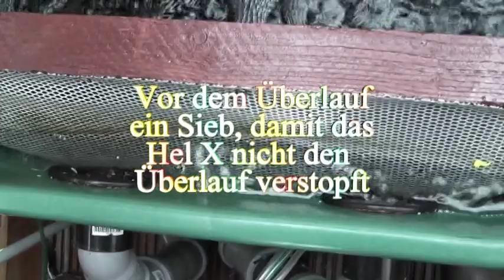Hel X Filter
mein Hel X Filter wird gebaut und  gestartet